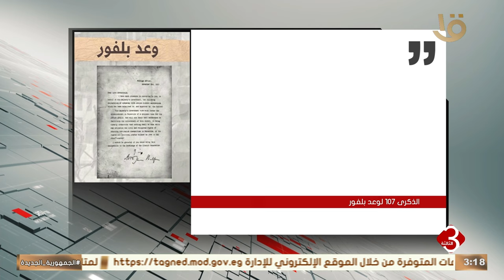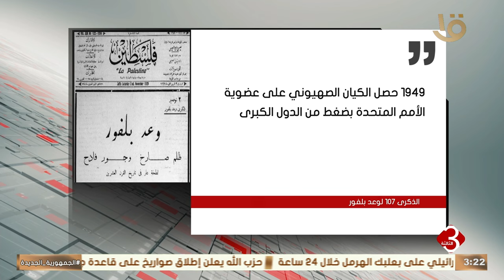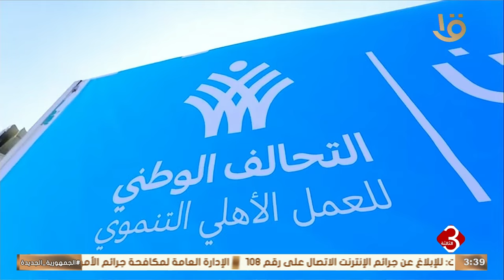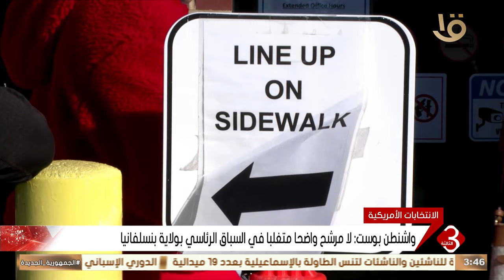نشرة الثالثة | أهم الأخبار السياسية والاقتصادية محليا وعالميا.. 2-11-2024